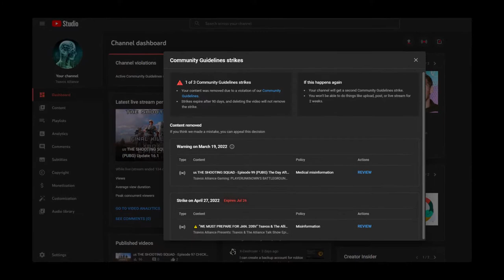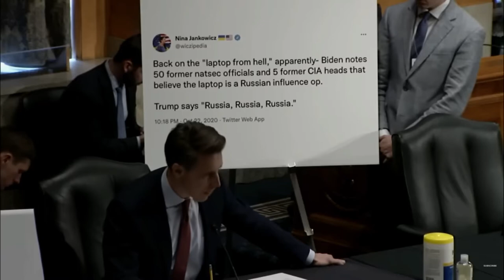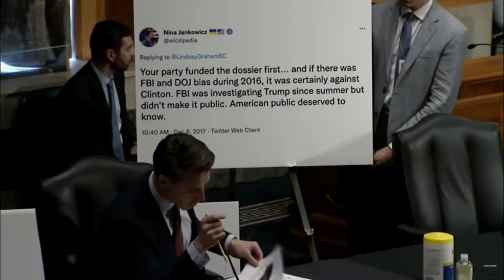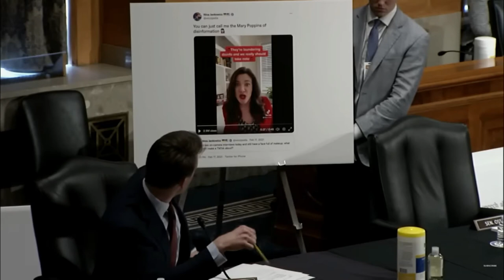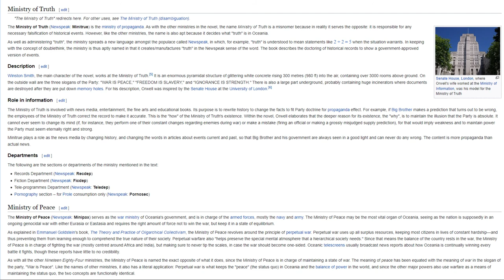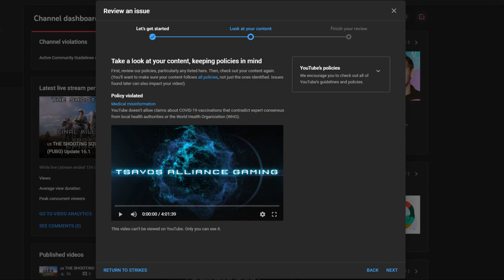❌ April 27, 2022: The End of Our 1st Amendment with Online Platforms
Tsavos Alliance is Back!

This is what happened:
On April 27, the DHS announced
the Ministry of Truth. Something
right out of the book "1984."
That same day, my channel was
hit with a strike, something
that I will never forget.

DHS Secretary: Alejandro Mayorkas
Disinformation Board: Nina Jankowicz

This Brand New Misinformation Board
is what ended our 1st Amendment,
and almost ended My Channel.

Also Featuring:
🇺🇸 Senator James Lankford (Oklahoma)
🇺🇸 Rep. Lauren Boebert (CO Congressional District)
🇺🇸 Senator Josh Hawley of Missouri

- YouTube's Strike System -

One ❌ YouTube Strike:
= 3 Months of Probation
= No uploading content for 2 weeks

❌❌❌ YouTube Strikes =
"GAME OVER MAN, GAME OVER!"